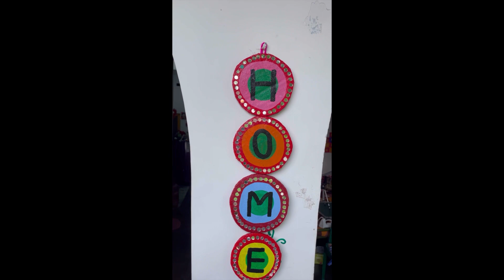बचे कुचे cardboard से घर को सजा लो, wall hanging with cardboard @Crafterarchu1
बचे कुचे cardboard से घर को सजा लो, wall hanging with cardboard ​⁠
archana ki duniya arts and craft
How to make wall hanging with cardboard